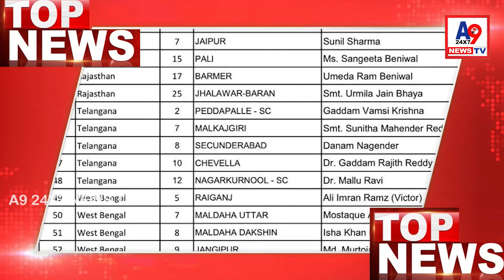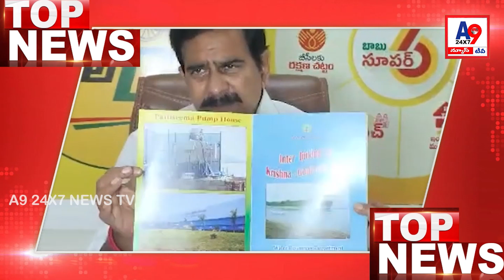A9 24X7 TV NEWS Morning Bulletin ||22-03-2024 || A9TV || TELUGU NEWS BULLETIN LIVE